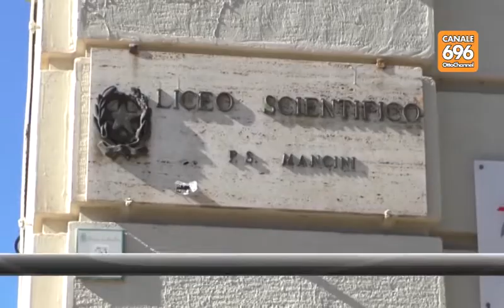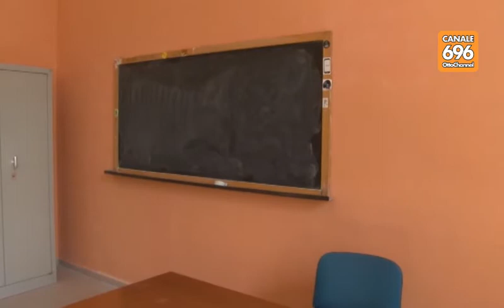Sigilli al Mancini, nessuna soluzione è sciopero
il servizio di Angelo Giuliani